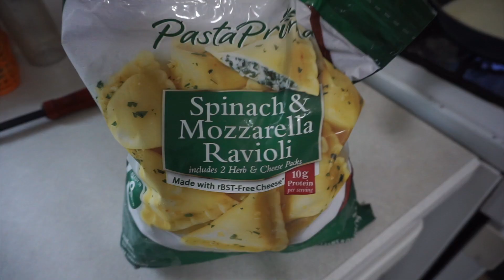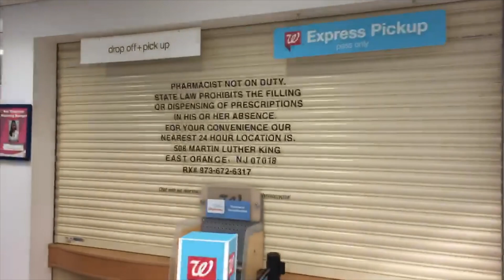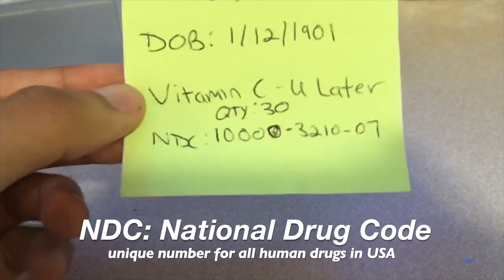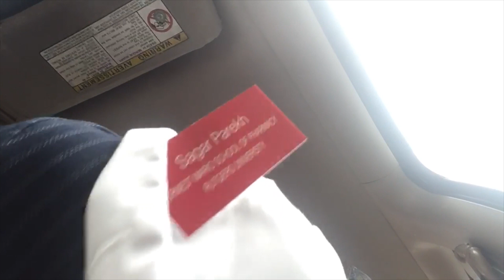PHARMACY STUDENT VLOG: Day in the Life ON ROTATIONS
Here is basically what my day looks like from morning to night! Pretty damn tiring, but ya gotta do what ya gotta do! Im a pharmacy student completing my community pharmacy rotations for the summer!